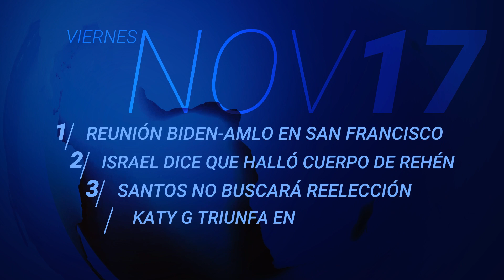En un minuto: Biden y AMLO se reúnen en San Francisco para hablar de inmigración y fentanilo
En otras noticias, Israel dice que halló el cuerpo de otra rehén secuestrada por Hamas mientras refuerza el control de Gaza; George Santos afirma que no buscará la reelección tras un devastador informe del Congreso sobre su conducta y Karol G, Shakira, Bizarrap y Natalia Lafourcade triunfan en los Latin GRAMMY. Más información en UnivisionNoticias.com.